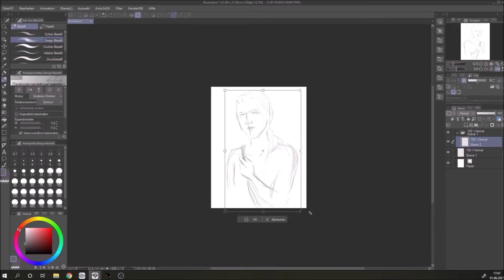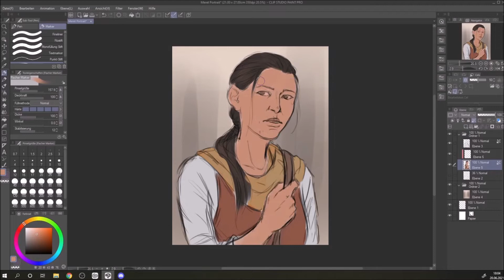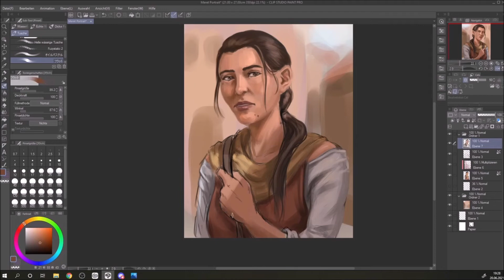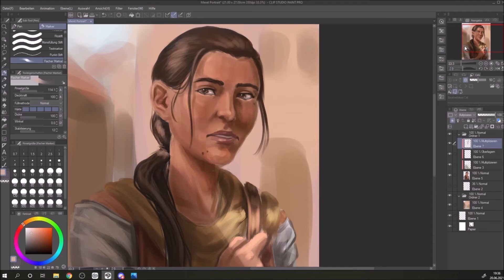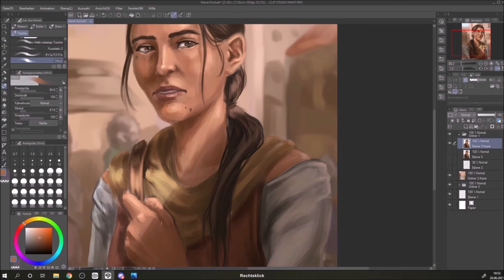SPEEDPAINT - Street Girl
Here I painted one of my own characters in a rougher style.

If you're interested in more of my art and my commission price info, have a look at my Instagram: